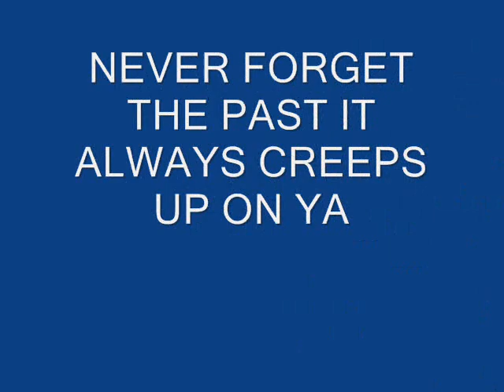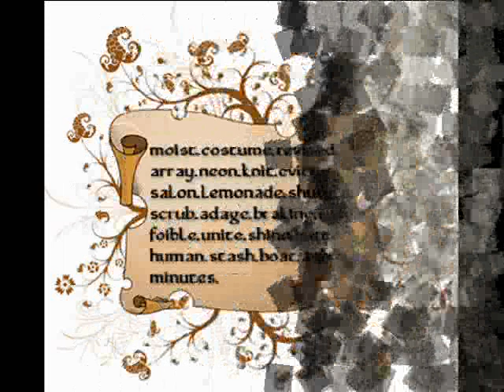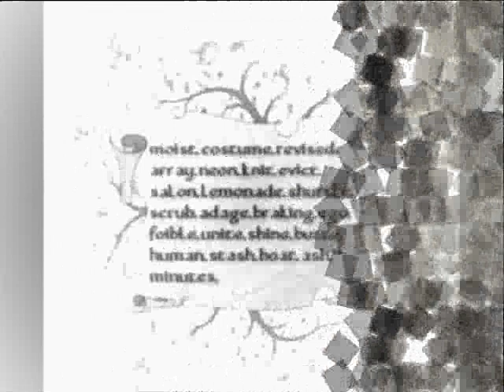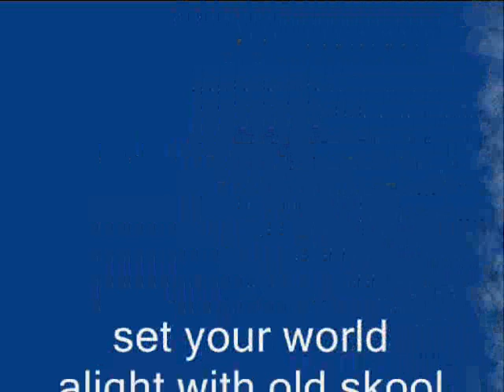Good, 2 Bad & Hugly You Know How To Love Me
Label:Ruff Kut! Records
Catalog#:RUFF T2
Format:Vinyl, 12"
Country:UK
Released:1992
Genre:Electronic
Style:Hardcore
Credits:Mastered By - Mike Marsh
Notes:Pressed at Damont Audio Ltd. Runout groove reads: "Mike's The Exchange" "Damont"